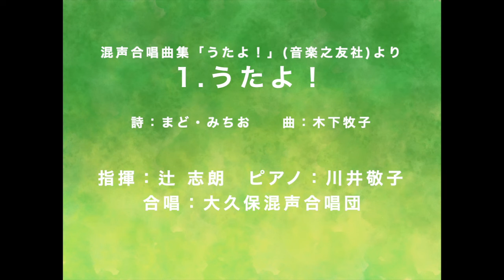うたよ！：木下牧子（Cond. 辻志朗 Pf. 川井敬子 大久保混声合唱団） UTA YO！：KINOSHITA Makiko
うたよ！（混声合唱曲集「うたよ！」第１曲）
詩：まど・みちお／曲：木下牧子
Cond：辻 志朗 TSUJI Shiro　　Pf：川井敬子 KAWAI Keiko
Cho：大久保混声合唱団　OKUBO Mixed Choir
出版：音楽之友社

※すでに販売終了しているCD「21世紀の合唱名曲選　11.木下牧子作品集」(2000）の音源を、企画製作・発売元の音楽之友社様のご承諾を頂いて、アップしています。